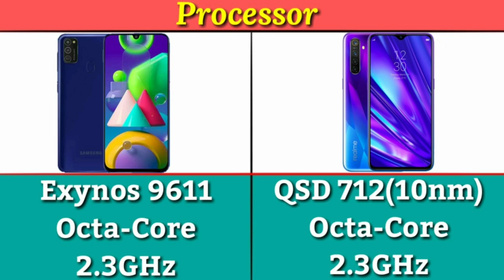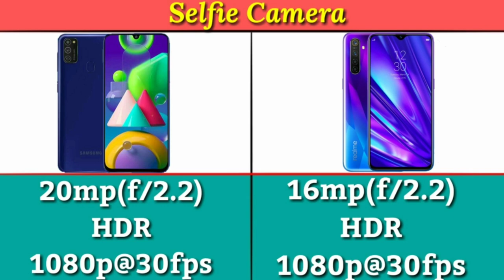Samsung Galaxy M21 VS Realme 5 Pro Full Details Mobile Comparison Hindi, Galaxy M21 Camera Review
Samsung Galaxy M21 Mobile Review
Samsung Galaxy M21 4K Video Test
Samsung Galaxy M21 Slow Motion Video
Samsung Galaxy M21 Charging Test

Samsung Galaxy M21 VS Realme 5 Pro Camera Comparison